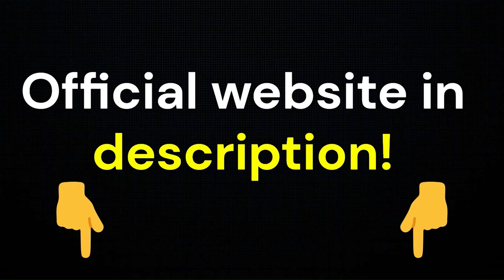LIBONEX Funktioniert es? (BEACHTEN) LIBONEX WO KAUFEN? LIBONEX OFFIZIELLE WEBSITE ? JETZT KAUFEN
✅ LIBONEX – Die natürliche Lösung für Ihr Wohlbefinden!

Libonex kombiniert kraftvolle Inhaltsstoffe wie Magnesiumbisglycinat, Zinkbisglycinat, Bor, Vitamin B6, Tomatenlycopin, Selenbisglycinat, Taurin, Koffein und Guaranapulver – eine einzigartige Mischung zur Unterstützung der männlichen Vitalität und des Wohlbefindens. Diese Inhaltsstoffe fördern nachweislich die Energie, stärken das Immunsystem und tragen zur körperlichen und geistigen Leistungsfähigkeit bei. Besonders geeignet für Männer, die ihre Vitalität auf natürliche Weise steigern möchten.

✅ Funktioniert Libonex wirklich? Die Libonex-Formel wurde in einem zertifizierten Labor entwickelt und ihre Wirksamkeit durch Experten bestätigt. Durch das optimale Zusammenspiel der Inhaltsstoffe unterstützt Libonex nicht nur die Erektionsfähigkeit, sondern kann auch das allgemeine Wohlbefinden und die Lebensqualität fördern. Alle Komponenten sind gründlich getestet und nach höchsten Standards hergestellt, um eine zuverlässige und nebenwirkungsfreie Unterstützung zu gewährleisten.

🌿 Vorteile von Libonex:

• Natürliche Energiequelle: Mit Koffein und Guarana für einen sanften Energieschub, der den ganzen Tag anhält.
• Verbesserte männliche Vitalität: Vitamin B6 und Zink sind entscheidend für das hormonelle Gleichgewicht und die Unterstützung der männlichen Vitalität.
• Gesundes Herz und Immunsystem: Selen und Lycopin schützen das Herz und unterstützen die Immunabwehr.
• Ohne bekannte Nebenwirkungen: Die rein natürliche Formel von Libonex minimiert das Risiko unerwünschter Nebenwirkungen und bietet eine sichere Alternative.

✨ Warum Libonex wählen? Libonex hebt sich durch seine einzigartige Zusammensetzung ab, die speziell auf die Bedürfnisse des modernen Mannes zugeschnitten ist. Das Produkt zielt darauf ab, die allgemeine Vitalität zu steigern und ist ideal für alle, die eine natürliche Unterstützung in ihrem Lebensstil suchen.

🛒 Wo kann man Libonex kaufen? Libonex ist derzeit auf offiziellen Websites und bei ausgewählten Händlern erhältlich. Es ist wichtig, authentische Produkte zu wählen, um von der vollen Wirksamkeit zu profitieren.

💬 Haben Sie Libonex ausprobiert? Teilen Sie uns Ihre Erfahrungen in den Kommentaren mit!

📌 Keywords für die SEO-Optimierung: Libonex Erfahrungen, Libonex kaufen, natürliche Vitalität für Männer, Libonex Wirkung, beste Nahrungsergänzungsmittel für Männer, Libonex Anwendung, Libonex Inhaltsstoffe

00:05 LIBONEX WIE ANWENDEN
00:27 LIBONEX KAUFEN
00:40 LIBONEX WIE ANWENDEN
00:55 LIBONEX Zusammensetzung
01:20 LIBONEX Offizielle Webseite
01:35 LIBONEX AMAZON
01:50 WO KANN MAN LIBONEX KAUFEN
02:30 LIBONEX FUNKTIONIERT
03:15 ORIGINALES LIBONEX
03:45 LIBONEX PREIS